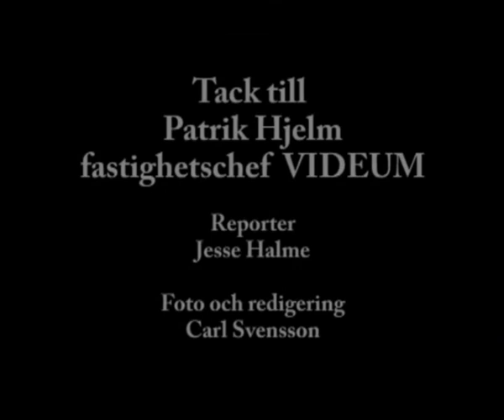Intervju 1 oktober 2010 med byggherre hus N - LNU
Del 1. Intervju fredag den 1 oktober 2010 med Patrik Hjelm, fastighetschef hos byggherren VIDEUM. Patrik berättar om rollen som byggherre, vilka de grundläggande förutsättningar är, och vilka utmaningar arbetet med hus N har inneburit.